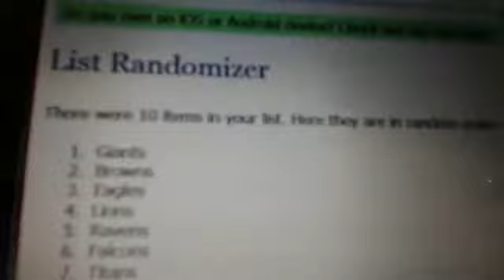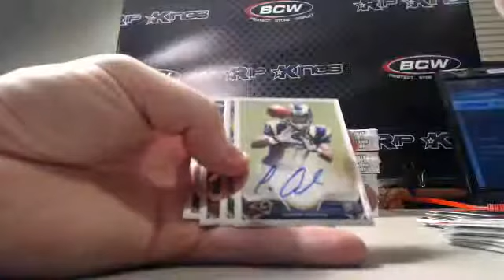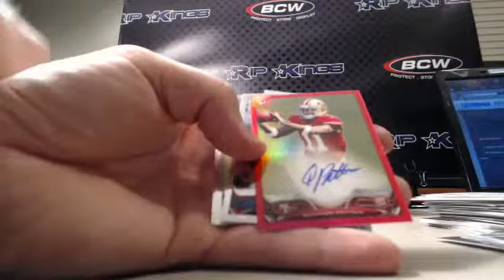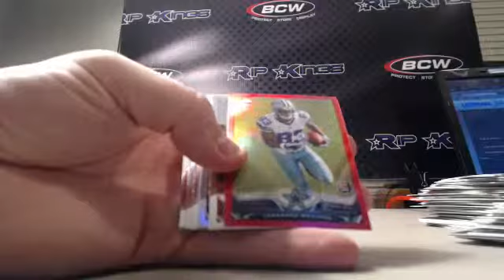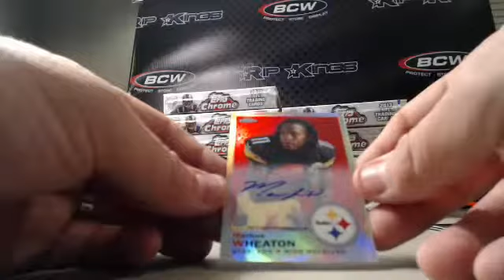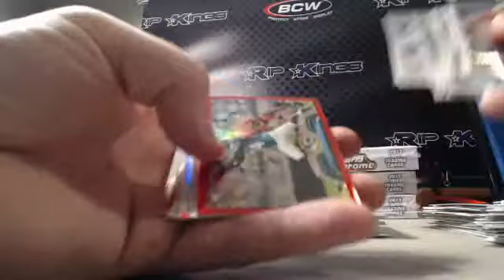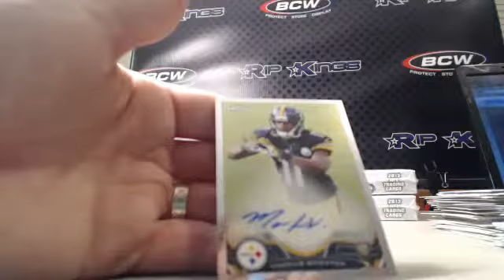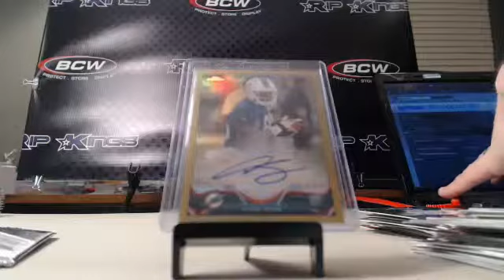2013 Topps Chrome Football 2 case break! Pick Your Team #2 1